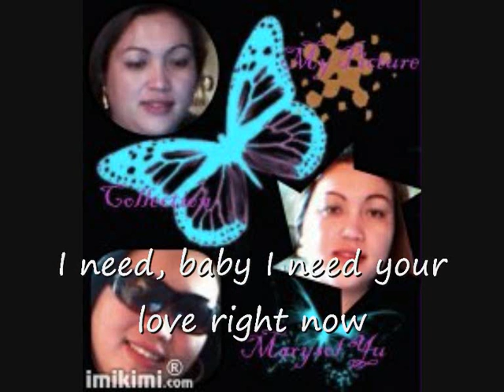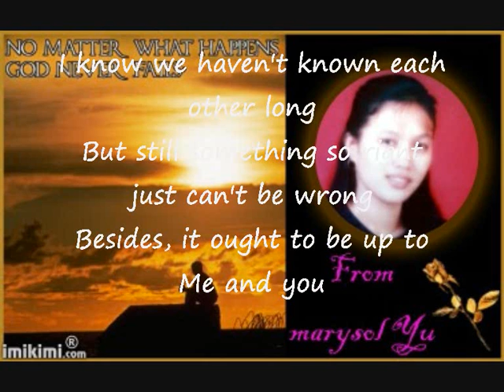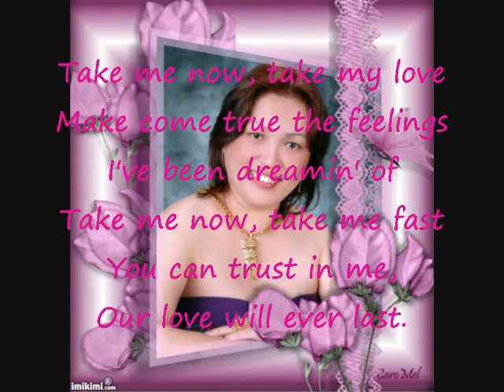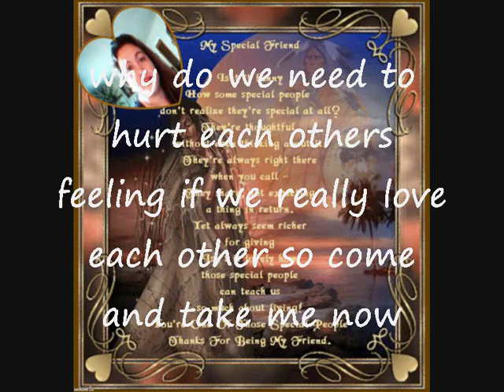take me now